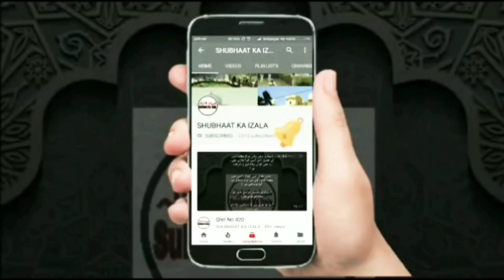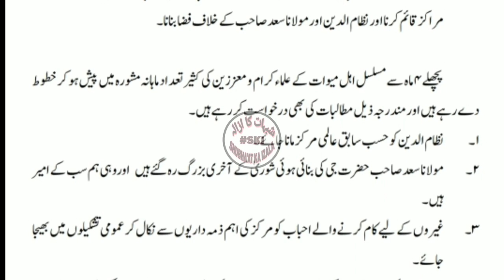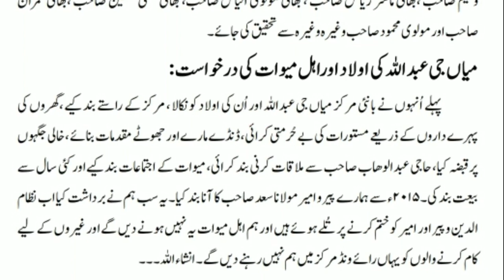RAIWIND MARKAZ MAI BATIL QUWATON KI SAJISH رائیونڈ مرکز میں باطل قوتوں کی سازشیں اور قابضینِ رائیونڈ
RAIWIND MARKAZ MAI BATIL QUWATON KI SAJISH
رائیونڈ مرکز میں باطل قوتوں کی سازشیں اور قابضینِ رائیونڈ